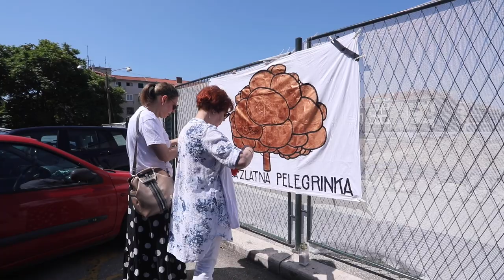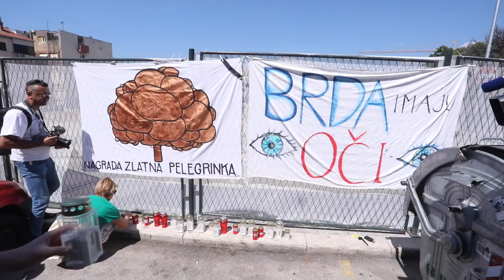Mirni prosvjed Splićana zbog rušenja stabla pelegrinke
Mirni prosvjed Splićana zbog rušenja stabla pelegrinke koje je posađeno prije Drugog svjetskog rata a srušeno je zbog gradnje kompleksa Small Mall u Vukovarskoj ulici. Građani su nakratko zaustavili promet u toj ulici prelazeći zebru s jedne na drugu stranu, a nakon toga su upalili svijeće ispod velikog transparenta na kojem je bila nacrtana posječena pelegrinka.